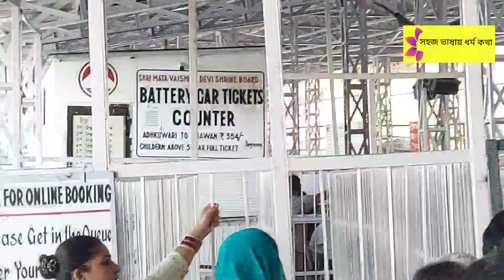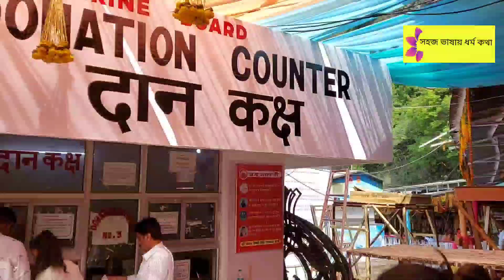বৈষ্ণদেবী যাত্রা 2022 সম্পূর্ণ তথ্য || Mata vaishno devi yartra 2022 in Bengali